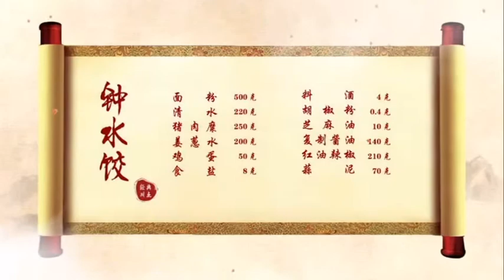Zhong Dumplings 四川美食钟水饺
See everything of Sichuan, travel here!